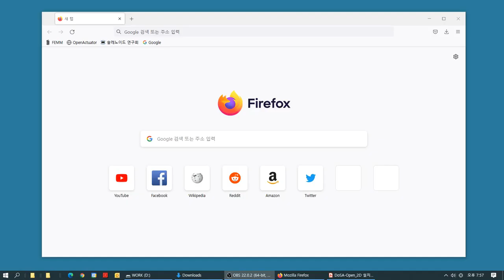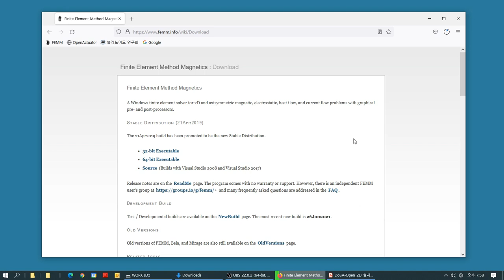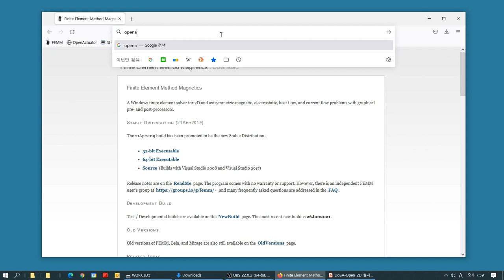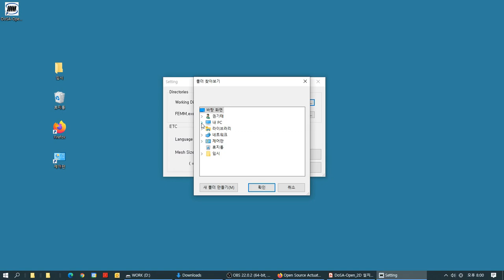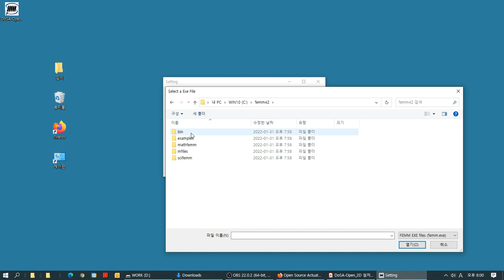Installation Guide of DoSA-2D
The installation guide for DoSA-2D